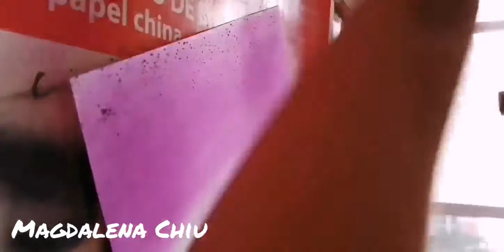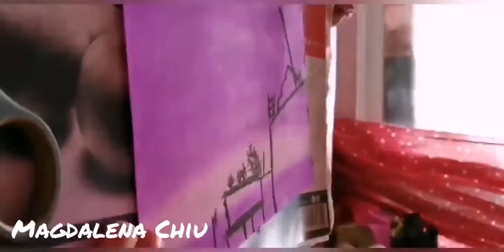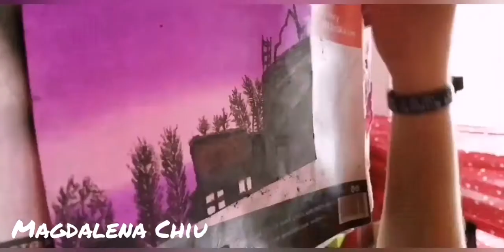[Speed Drawing] Pink Landscape!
Mi Instagram: @mafu_chiu00
Mi otro Instagram: @mafu_chiu07